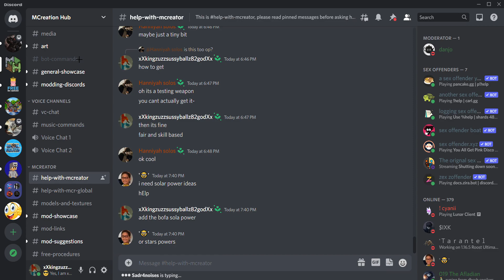Well this was meant to be mc but it broke too hard